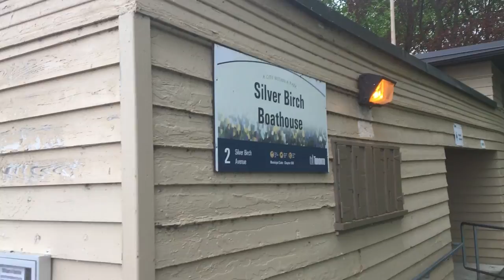Floodwaters breach boathouse on Toronto's Balmy Beach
Floodwaters have breached the Silver Birch Boathouse on Toronto's Balmy Beach, thanks to rising water levels in Lake Ontario.